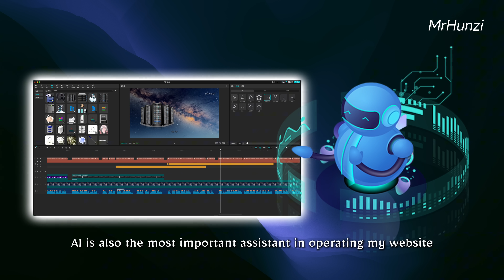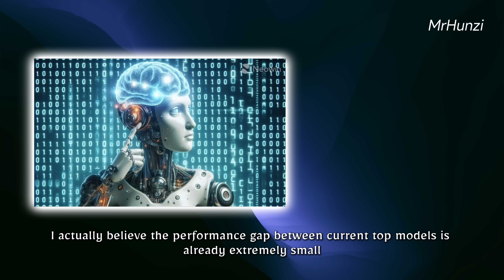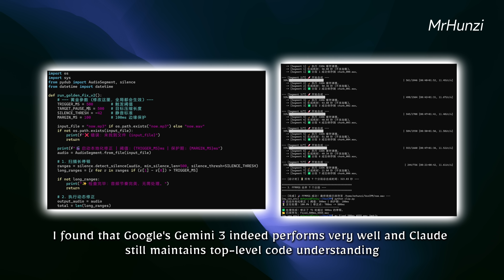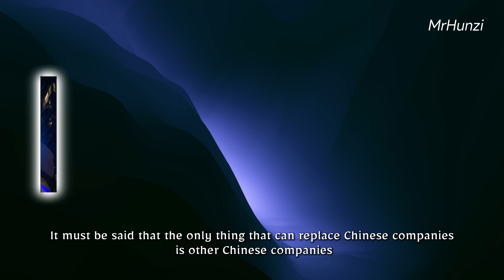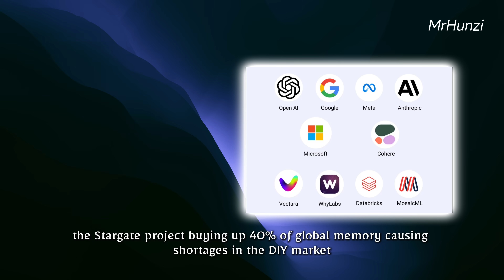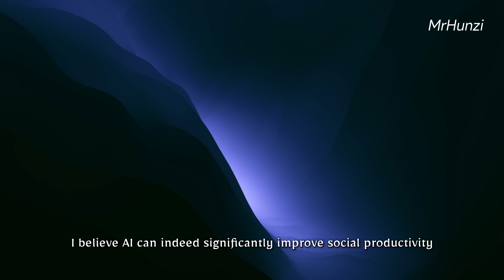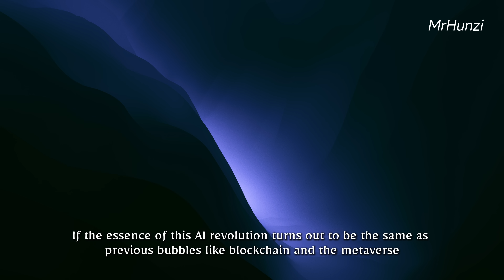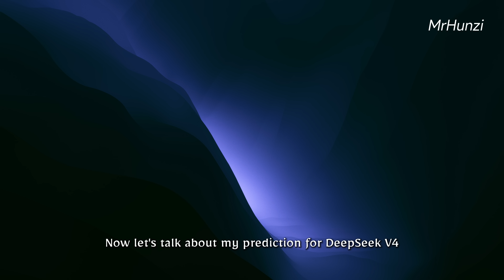DeepSeek V4 Rumors Ramp Up: China-US AI Race Reaches Fever Pitch? Who will win？